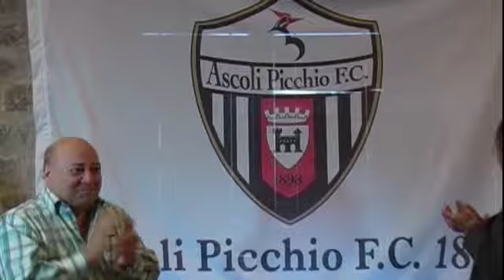Sport & News Speciale presentazione marchio Ascoli picch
Sport & News Speciale presentazione marchio Ascoli picchio 1898 e Volley Campionati Italiani U.13 kinder+sport 3 vs 3